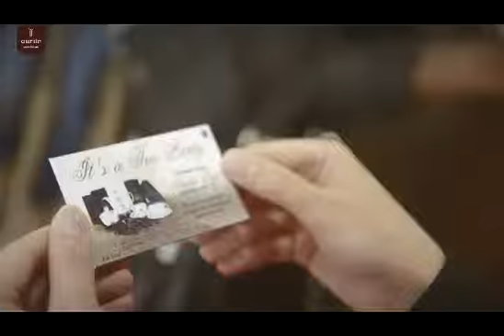Tea Time Aurile UK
Is tea drinking a mundane activity for you or is it a small celebration? Do you like milk and biscuits or do you prefer tea simple? Tea on the go or in a sophisticated porcelain cup? Whatever way you enjoy this beverage you should know that since the day when Aurile Teas arrived to the UK drinking a tea will never be the same...